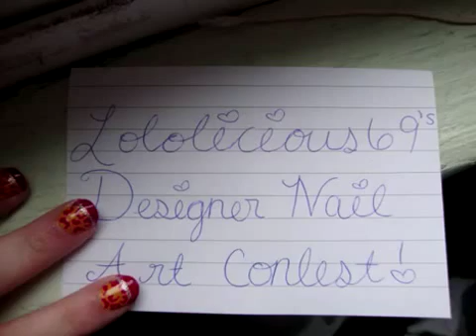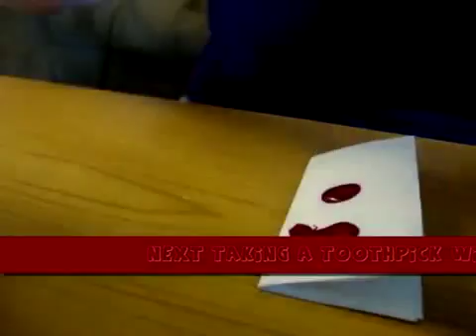Maroon And Gold Leopard Nail Art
Maroon And Gold Leopard Nail Art, Maroon And Gold Leopard Nail Art